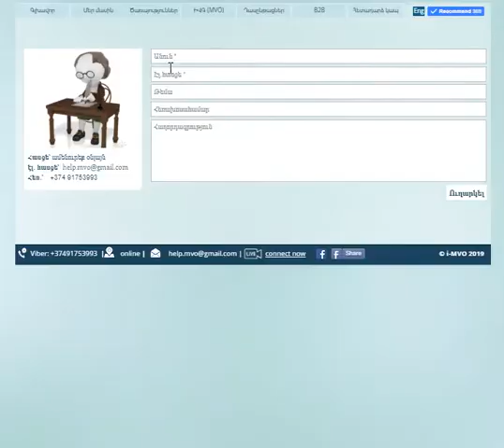About i-MVO My Virtual Office | Իմ վիրտուալ գրասենյակի մասին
i-MVO my virtual office is an online business platform (based on successful experience of Know How A&WW virtual school), where a number of different services are available in 1 place online, as well as where you can have your own virtual office and work online.
i-MVO (My Virtual Office) իմ վիրտուալ գրասենյակը օնլայն բիզնես հարթակ է` հիմնված Know How A&WW վիրտուալ դպրոցի հաջողված փորձի վրա, որտեղ տարբեր ծառայություններ հասանելի են 1 վայրում օնլայն, ինչպես նաև կարող եք միանալ մեզ, ունենալ Ձեր վիրտուլ գրասենյակը և գործել մեզ հետ միասին օնլայն: